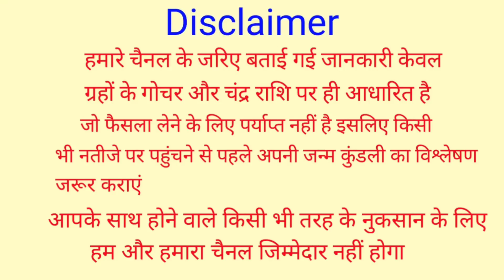धनु राशि 17 से 23 फरवरी 2021 | Dhanu Rashi 17 Se 23 February 2021 | धनु राशि का साप्ताहिक राशिफल